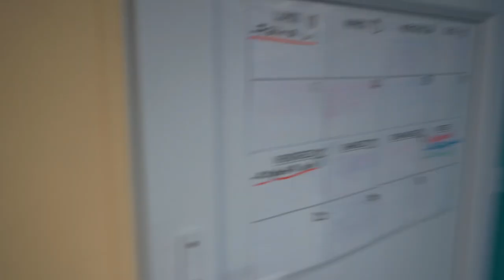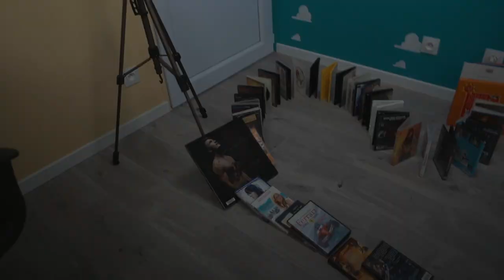RÉALISER DES TRICKSHOTS IMPOSSIBLE 2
Aujourd'hui, je vais essayer des trickshots impossibles !

inspiré des « Real Life Trick Shots » de @Dude Perfect

Aujourd'hui je decide de vous refaire une vidéo sur les tricks shots impossible !

Donc ca consiste a réalise des choses pratiquement impossible, comme mettre une balle de ping-pong dans un verre passant par 4 casseroles 😂

Depuis tout, petit, j'adore réaliser ce genre de défis impossible !

N'hésite pas à me dire en commentaire si tu veux une partie 3 !

Mon programme si tu veux te transformer physiquement :
➡️ workbody.fr

Si tu aimes ce que je fais, alors:
1️⃣Laisse un pouce bleu 👍

● ME SUIVRE ●

● MON MATÉRIEL ●

| WORKBODY